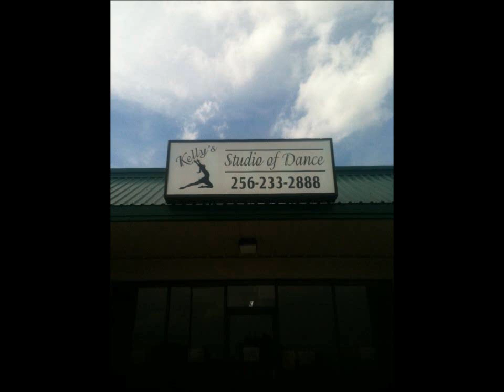Kelly's Studio Of Dance: Dancin' Diva's Camp Summer 2011 (Memories)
Kelly's Studio Of Dance
Dancin' Diva's Camp Summer 2011.

Teachers:

Kelly Cook Nave
Emily Jones
JamarIOUS "Jam" Stewart

Special Thanks to:
Kelly Cook Nave